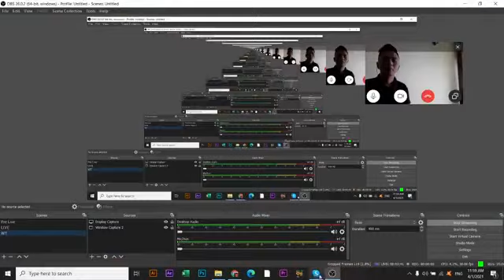Nutrition Pro BORAK bersama Firdauz Fuad, atlet bina badan Perak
Kali ini, kami bersama Firdauz Fuad, atlet bina badan negeri Perak yang akan memberikan maklumat-maklumat dan petua-petua yang anda perlukan untuk menjadi seorang ahli bina badan yang berjaya!

Marilah BORAK dengan Firdauz dan dengarlah cerita beliau.

Dapatkan produk MMX seperti yang digunakan oleh Firdauz hanya di kedai e-dagang rasmi Nutrition Pro. Klik sini untuk membeli sekarang

Sertailah kami di komuniti bina badan Nutrition Pro di Facebook dan dapatkan motivasi yang diperlukan serta berinteraksi dengan atlet bina badan yang lain

ATAUPUN